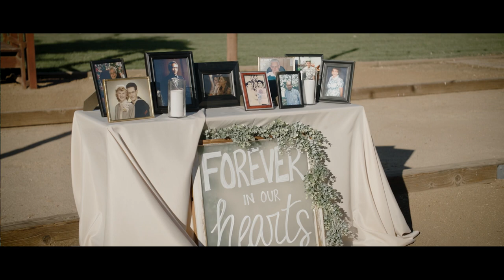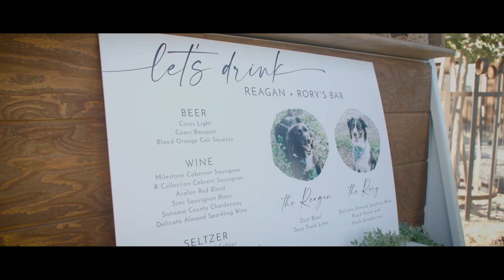Galas Barn Oakdale Wedding Film / Monica+Brett Wedding Film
Wedding Videographer in Oakdale, California. Check out this beautiful wedding film we made for this special couple. This wedding took place at the Galas Barn in Oakdale, California. This Venue is filled with rustic beauty and California Americana history, it used to be a working ranch back in the day. Guests are welcomed by a fragrant rose garden as they make their way from the parking lot to the courtyard, where remnants of the ranch’s past proudly stand.  The venue’s featured structure is an immense 3,250 square foot event barn with a private balcony overlooking the hills, orchards, and a sprawling grass lawn, lit by strung market lights.  Additional facilities include four newly-renovated, heated and air-conditioned restrooms, and a full size bocce court.

If you are interested in a wedding film like this